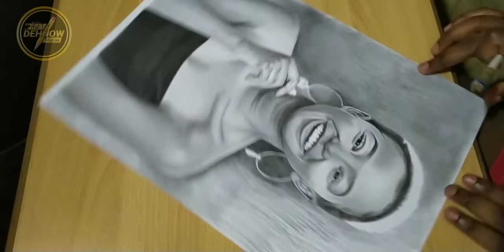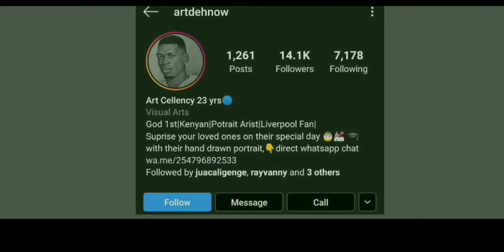Drawing Wabosha Maxine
HELP ME SHARE PLEASE 🙏